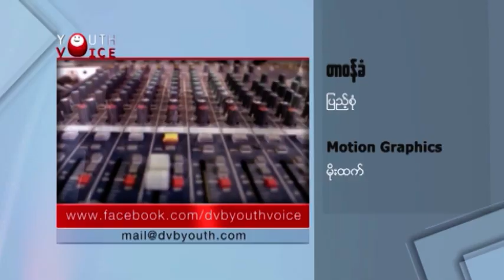DVBYV - ေႏြရာသီ ေက်ာင္းပိတ္ရက္ အထူးသၾကၤန္ အိမ္ျပန္ရက္နဲ႔ လူငယ့္အသံ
- ေႏြရာသီ ေက်ာင္းပိတ္ရက္ကာလမွာ ၀ါသနာပါရာ ပန္းခ်ီပညာကို သင္တန္းတက္ရင္း ျဖတ္သန္းေနၾကတဲ့ ေက်ာင္းသားလူငယ္ေတြ အေၾကာင္း။

- ေရႊ႔ေျပာင္းျမန္မာေတြအတြက္ အထူးသၾကၤန္ အိမ္ျပန္ရက္ ၂၅ ရက္ သတ္မွတ္ေပးထားၿပီး ထိုင္းျမန္မာ နယ္စပ္ဂိတ္ေတြမွာ သၾကၤန္အိမ္ျပန္သူေတြနဲ႔ မ်ားျပားေနတဲ့ သတင္းျမင္ကြင္း။

- ကိုလံဘီယာက အေနာက္ေတာင္ပိုင္းက မိုးႀကီးေရလွ်ံမႈနဲ႔ ေျမၿပိဳ မႈေတြေၾကာင့္ ေဒသခံ ျပည္သူေတြသာမက အိမ္တြင္းေမြး တိရိစာန္ေတြပါ အကူအညီလိုအပ္ထိန္းသိမ္းမႈေတြ လိုအပ္ေနတဲ့အေၾကာင္း